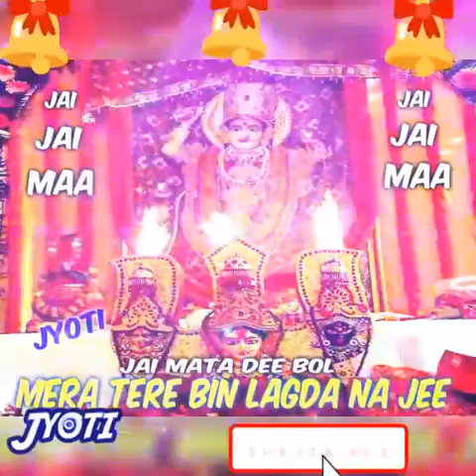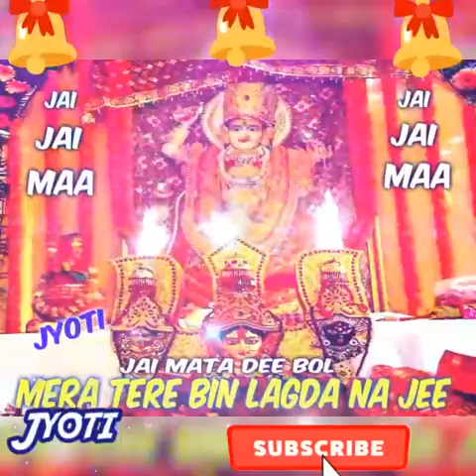Shri Narindrer Chanchal Ji ~ बहुत सुंदर भजन ~ तू जब देने पे आऐ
​माँ जो भी तेरे दर पर आये    वो   खाली हाथ न जाये माँ  !!
 नवरात्री पर्व के विशेष भजन ~ तू जब देने पे आऐ
श्री माँ🚩झंडेवाली जी के दिल छूने वाले बड़े ही मीठे भजन
नवरात्रि स्पैशल~navratri special
मन मोह लेने वाले मातारानी  के नवरात्रि भजन
BHAGWATI JAGRAN -  Mata Rani Ke Bhajan..
Narinder Chanchal Ji -
मां भगवती की कृपा आप सब पर सदा बनी रहे
महामाई सब पर मैहर करे
मेहरा वाले हथा दे नाल
*माँ*
सब ते सदा मैहर करी !!